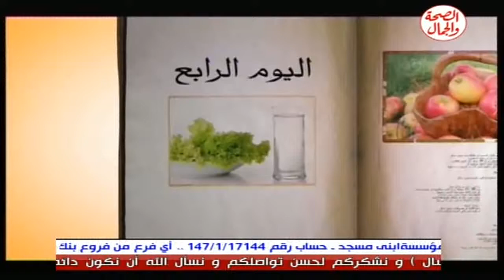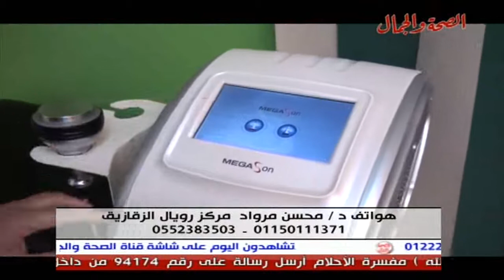برنامج ريجيم صحي 14 3 2014